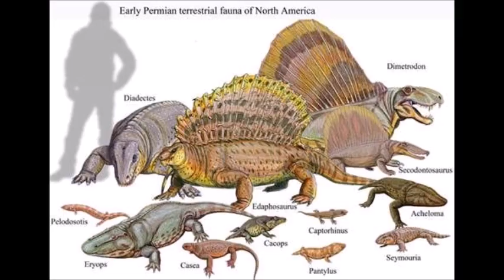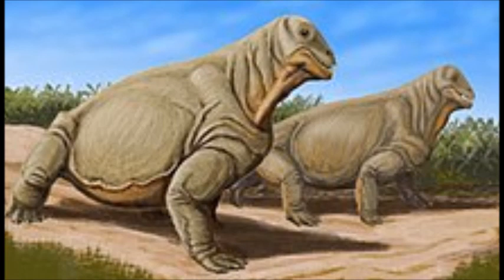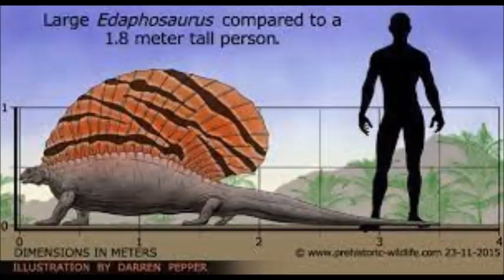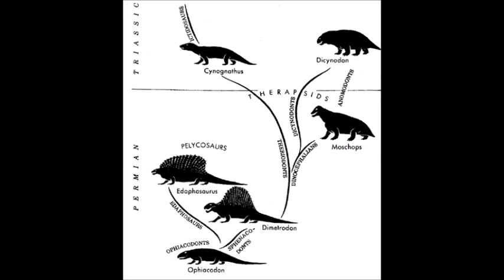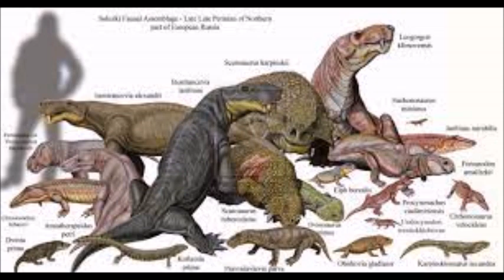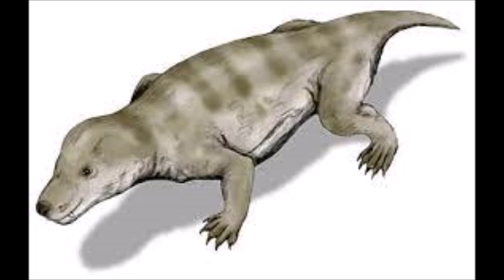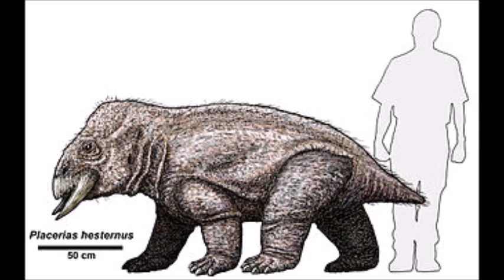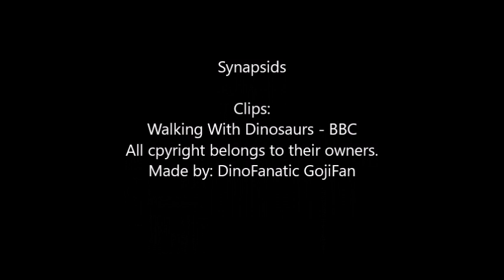Synapsids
If you spot an inaccuracy, please write it down in the comments.